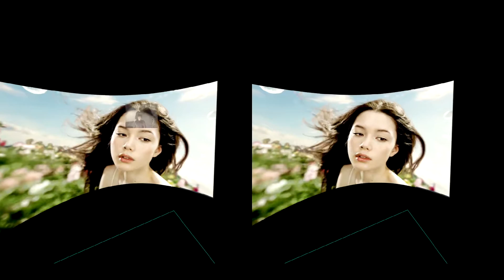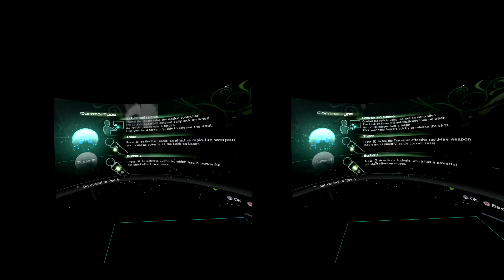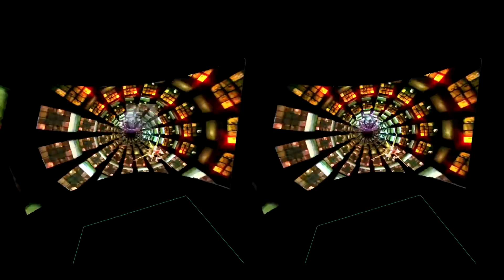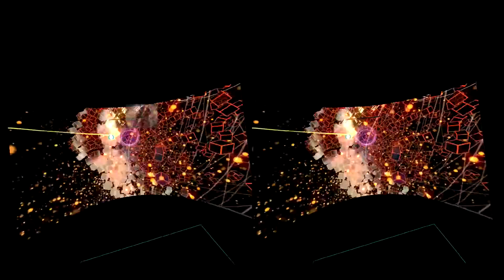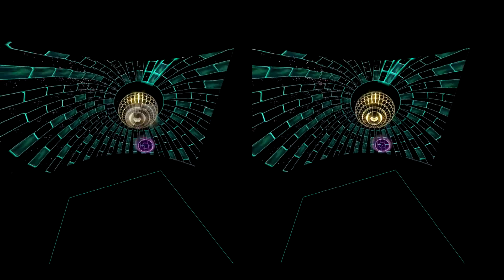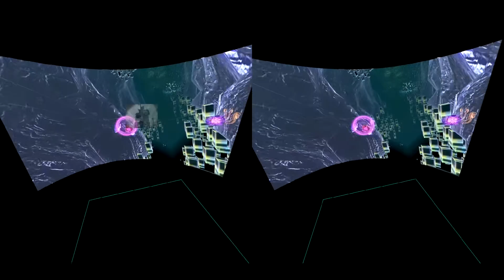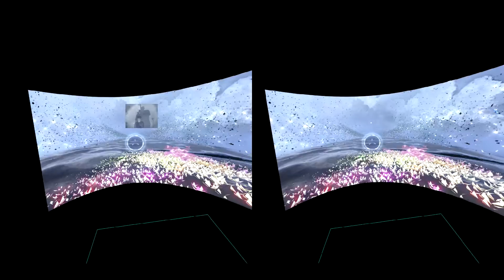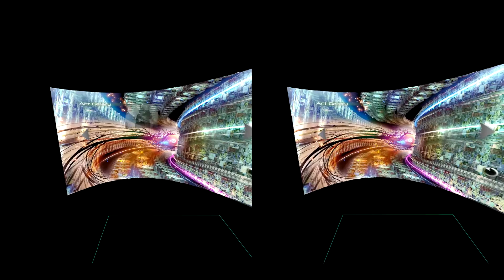Child of Eden PlayStation 3 VR with PlayStation Move : PS3 to HTC Vive VR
For Mizuguchi san ... I've been using his games to test VR UI and HMD designs since 2011 , back then I couldn't capture the experience as I do here in 60 FPS , though this is a 2D capture , I /you can also play in 3D . This is PS3 VR , like I knew it could be done back in 2011 ...  There is no emulation here , that's a PS3 working with HTC Vive .. Now to find the Xbox version ... this by the way is open VR where you play whatever you want on whatever you want however you want when you want... without a reddit AMA